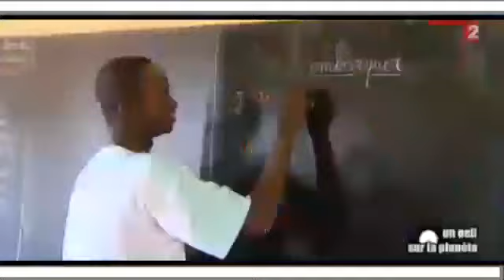Ras Bongo Man-Sossy featuring Bongo Man "Maliko".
musique reggae mandingue. Mali(Africa reality).
check this one